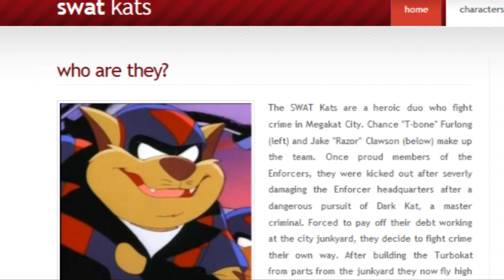The History of Hanna-Barbera (Deleted Scene) - Animation Lookback